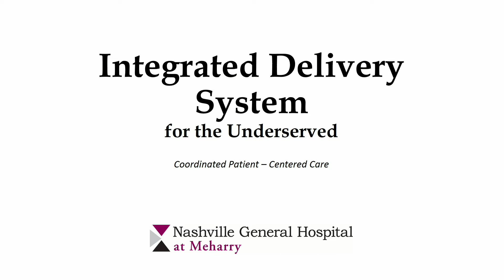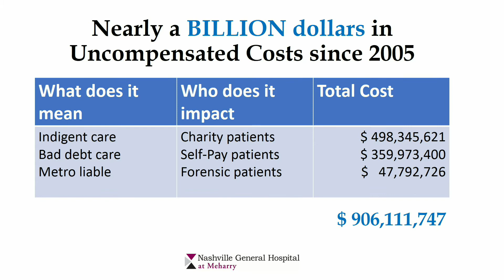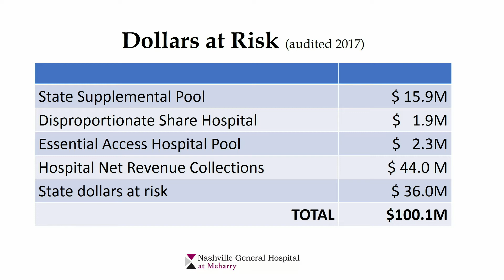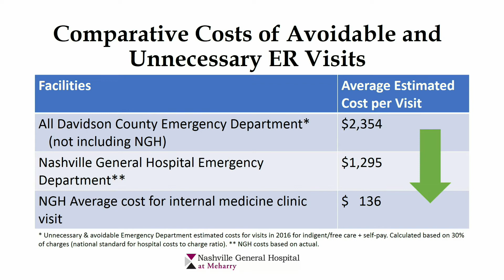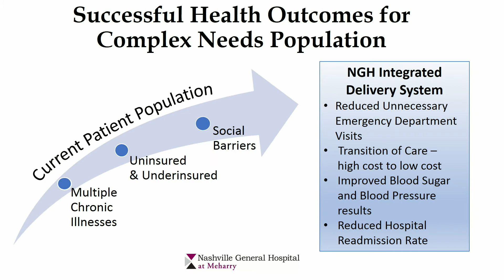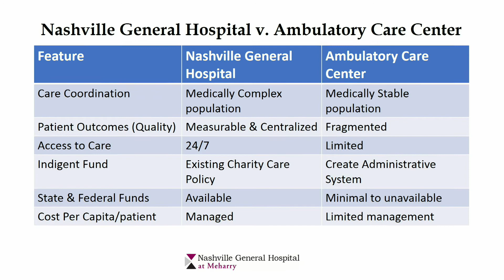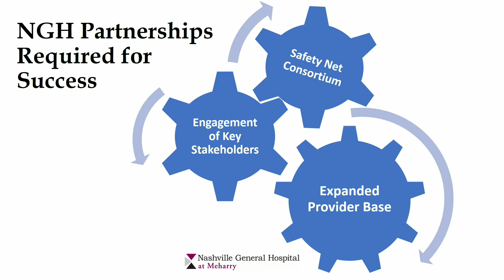11/20/17 Joint Meeting Budget Finance Health & Hospitals